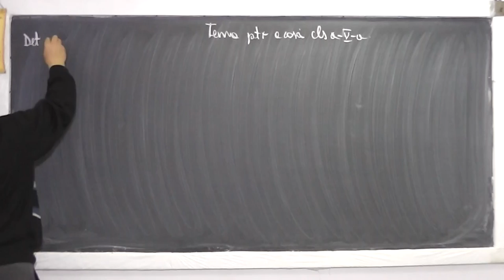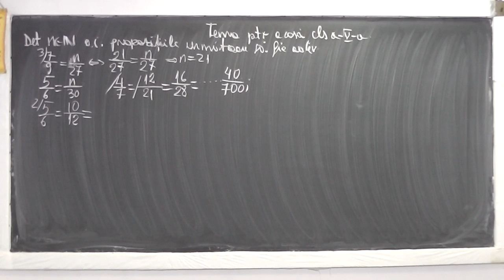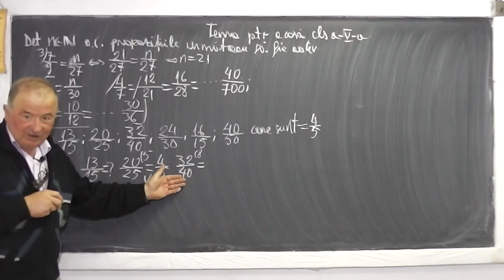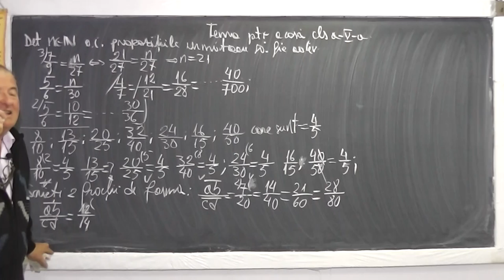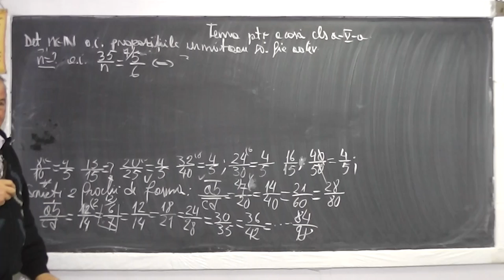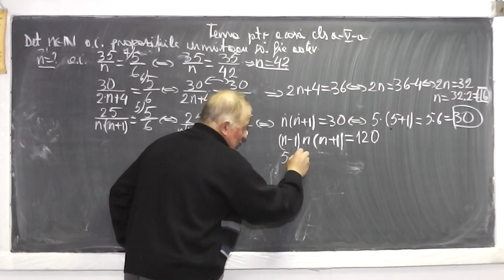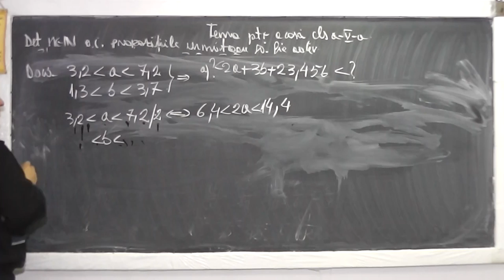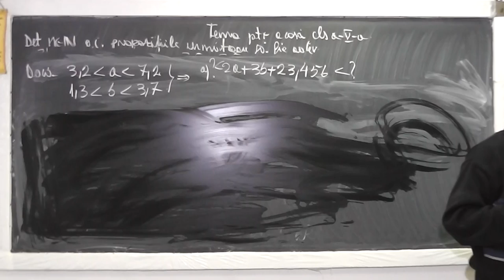1/2 Lectia 912 - Operatii cu Fractii si Numere zecimale periodice, simple, mixte - Tema Clasa 5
Aceste lectii sunt sustinute de voi si daca va sunt utile, as aprecia un Like, Share, Comment - In aceasta lectie de matematica pe care o puteti vedea in direct si pe ne ocupam de tema pentru acasa la clasa a V-a. Din cuprins: Fractii echivalente, reductibile, ireductibile, Operatii cu fractii si cu numere zecimale periodice, simple, mixte.